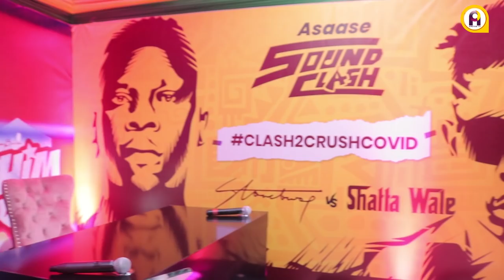Shatta Wale talks about collaborating with Stonebwoy and working with Beyoncé